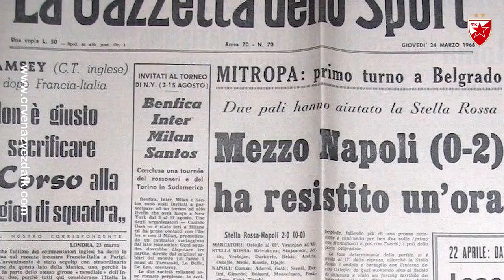Zvezdin dvostruki strelac protiv Napolija - Stevan Ostojić